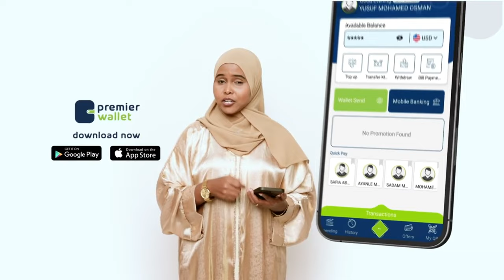Cabdi Nuurre Siyaad ayaa la hadlay siyaasiyiinta Nabad & Nolol ee qurbaha wax kasoo mucaarida.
Cabdi Nuurre Siyaad ayaa si adag ula hadlay siyaasiyiinta Nabad & Nolol ee qurbaha wax kasoo mucaarida.